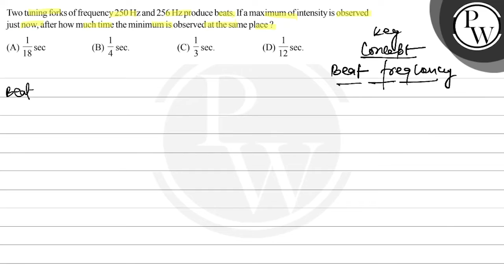Two tuning forks of frequency \( 250 \mathrm{~Hz} \) and \( 256 \ma...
Two tuning forks of frequency \( 250 \mathrm{~Hz} \) and \( 256 \mathrm{~Hz} \) produce beats. If a maximum of intensity is observed just now, after how much time the minimum is observed at the same place?
\( \mathrm{P} \)
(A) \( \frac{1}{18} \mathrm{sec} \)
(B) \( \frac{1}{4} \mathrm{sec} \).
(D) \( \frac{1}{12} \mathrm{sec} \).